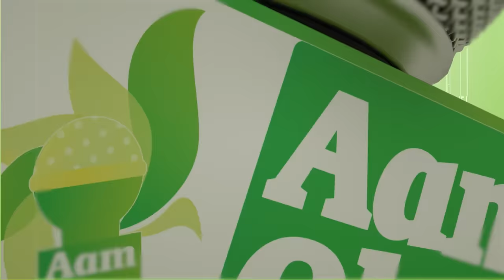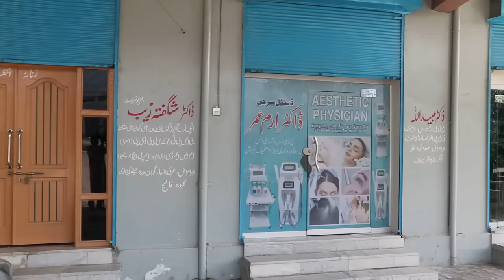Aam Olas: Ep # (1385) | دَ عاجز ذوره وره شاعرې